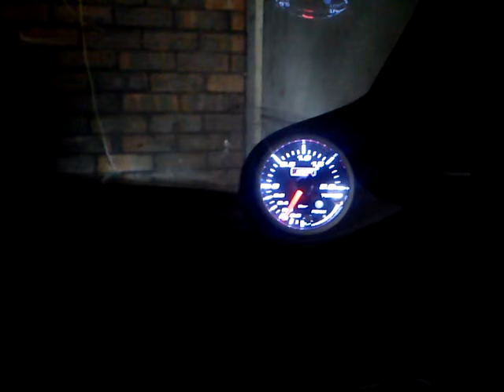subaru impreza Prosport premium boost gauge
prosport boost gauge on a 1998 impreza turbo wagon